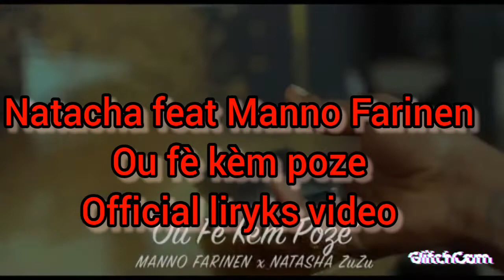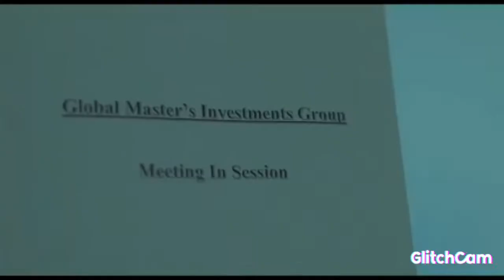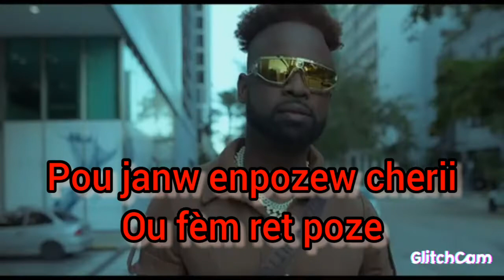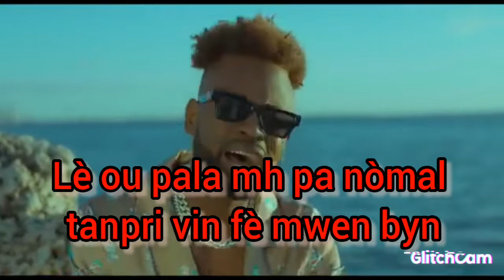Natacha feat Manno Farinen(lèw pala official liryks video)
Abonez pou tout lyriks video kap vini yo